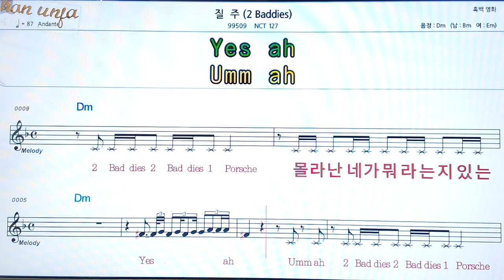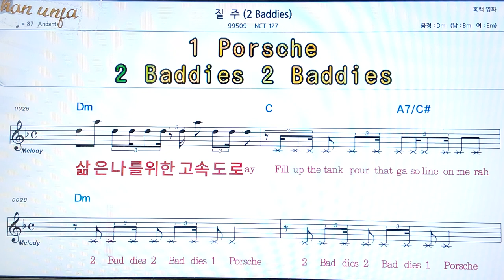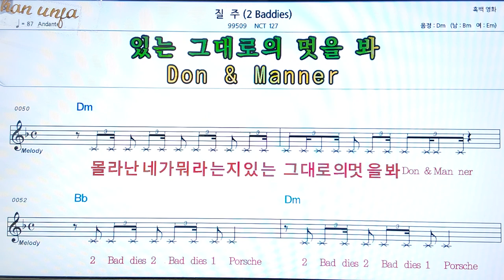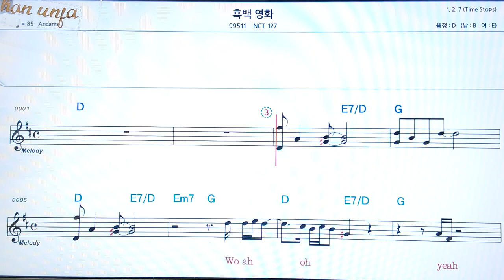질주 2/CNT 127👍악보, 코드,가사,Karaoke*가라오케 반주